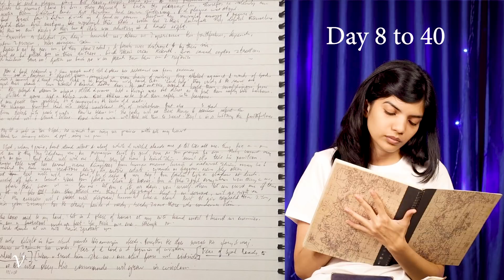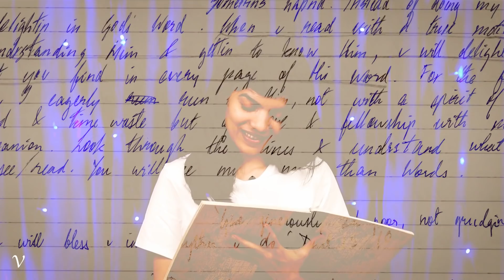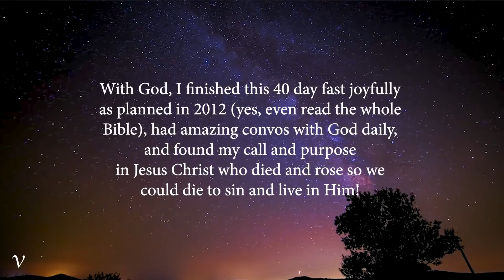HOW I FASTED 40 DAYS TO SEEK GOD - Vihan Damaris | Convos With God skits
A few days in the life of my 40 day fast to seek God. When I shared this journey with you in an earlier video, many asked how I spent my time. So I shared some top moments and examples with you!

I miss this time so much. This is the story of how I did it with God's help.

P.S. - Do a fast of this kind ONLY if God calls you to it!